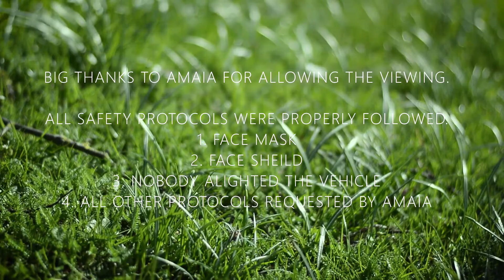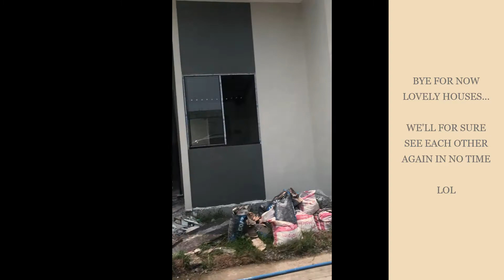Amaia Scapes Bulacan | Bungalow Pod | Sector 3 Visit | Malapit na ang turn over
Stock Footage Provided By: Videezy.com
Video by Engin Akyurt from Pexels
Video by Samuel Castro from Pexels